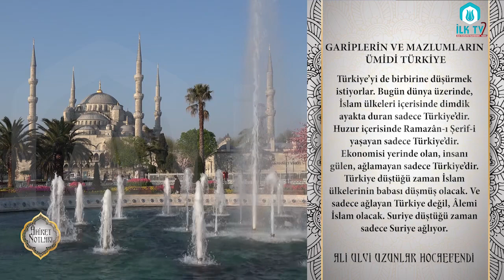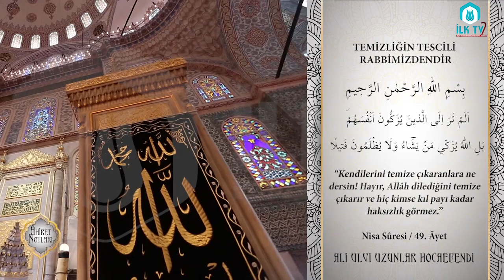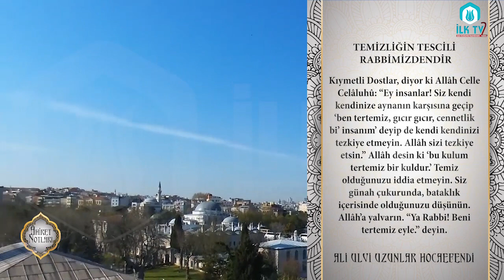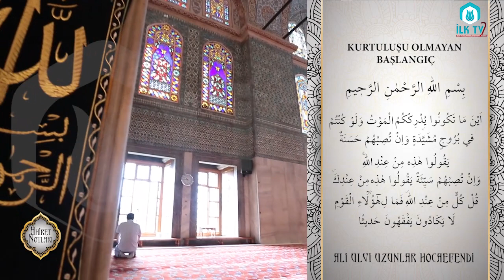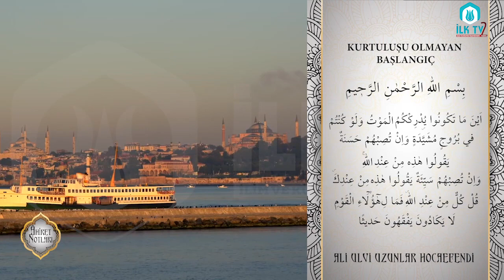Gariplerin ve Mazlumlarım Ümidi Türkiye - Âhiret Notları - İLK TV